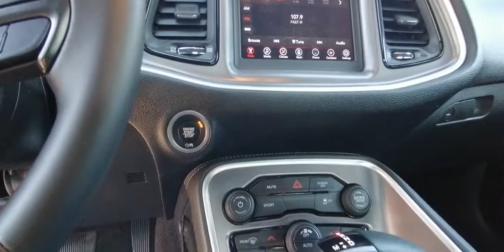2019 Dodge Challenger Morrow, Stockbridge, McDonough, Atlanta, Decatur, GA L62386A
Go Mango Used 2019 Dodge Challenger available in Morrow, Georgia at Landmark CDJR of Morrow. Servicing the Stockbridge, McDonough, Atlanta, Decatur, GA area.